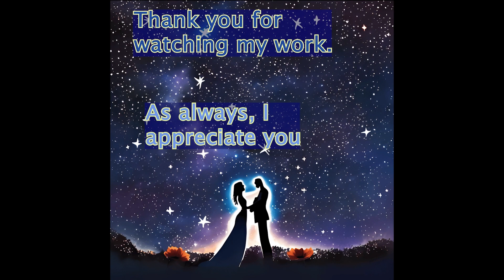Keeper of the Stars - Performed by Stryker Cain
A Cantankerous Curmuddgeon © CanCanSing Studio Production of Tracy Byrds beautiful Lovers song "Keeper of the Stars" with art presented by Cantankerous Curmuddgeons CanCanArt Studio. We support and are proud members of the LGBT and LGBTQ communities as well as ASD and Autism Rainbows. Please extend your support for all peoples to be free to Love who they wish.